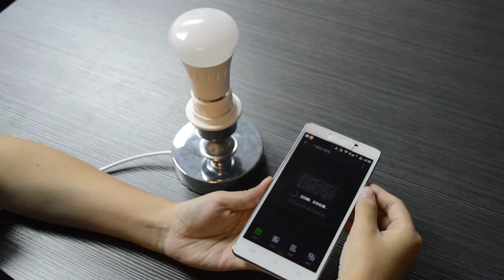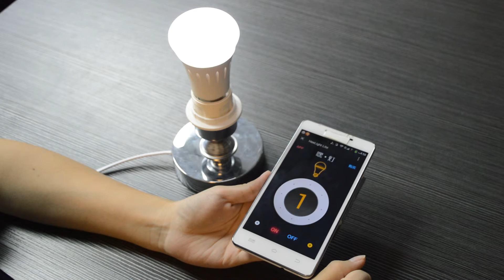HeeLight smart bulb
HeeLight is a smart bulb controlled by digital sound. You can change the bulb’s color and brightness via its app without Wi-Fi, Bluetooth, or Zigbee. Sound is the connection.